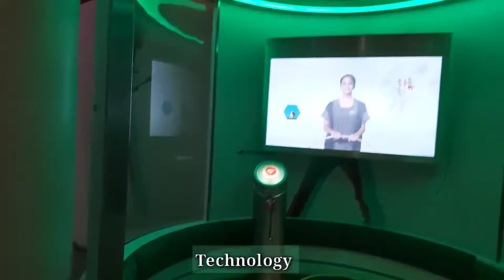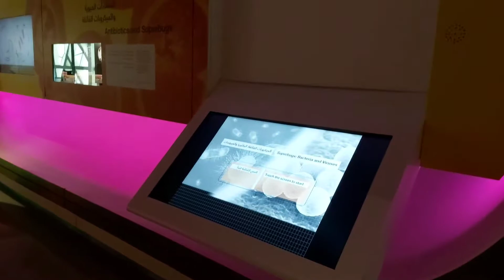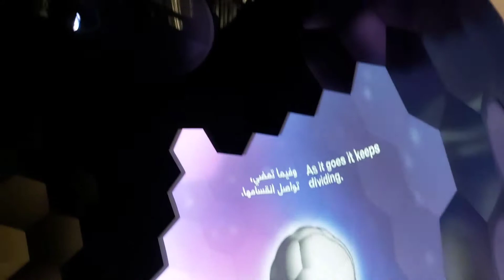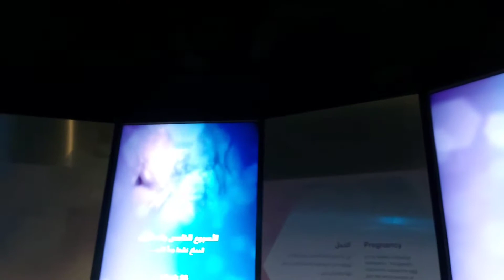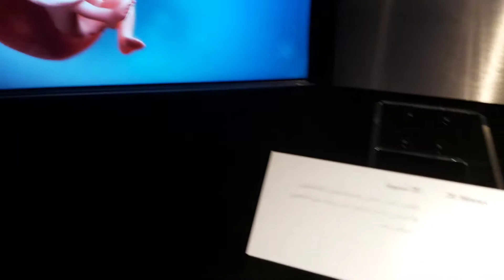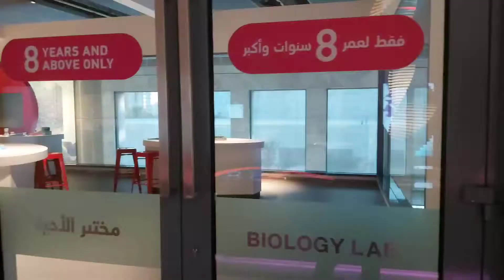Kuwait Sheikh Technology [Museum]